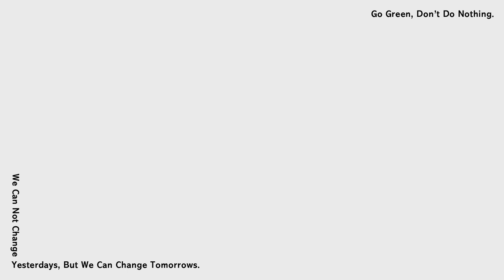2022/6/18 ELLE RUN with Style ft.胡宇威｜年度風格盛事｜立即報名！